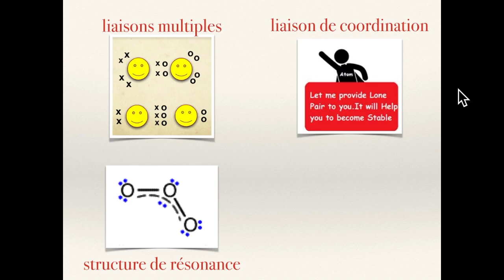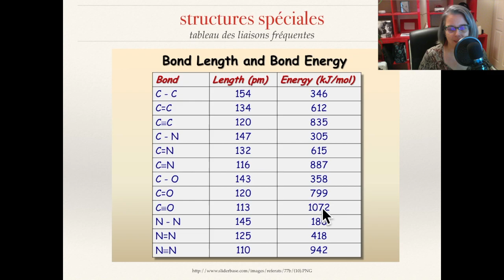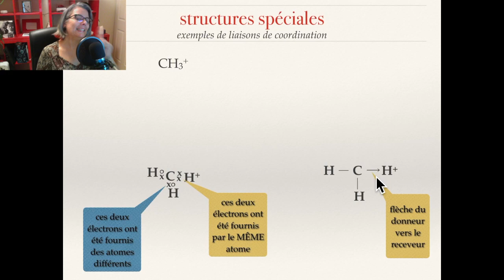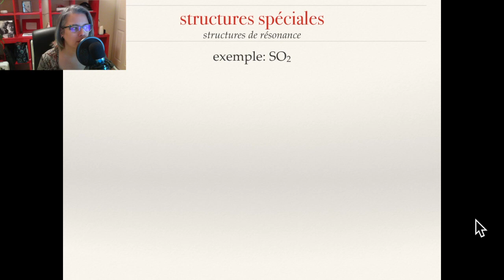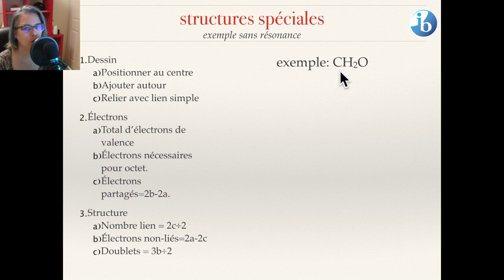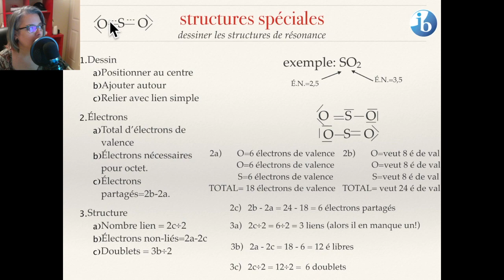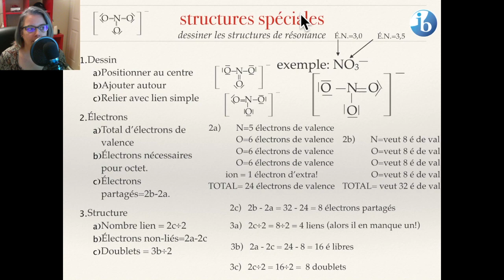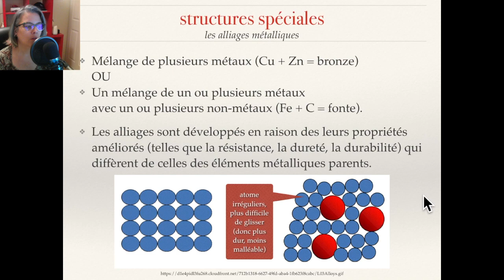CHIMIE 11 - Les liaisons spéciales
Deuxième vidéo d'une série de cinq au sujet des liaisons chimiques.

Celle-ci explique le comportement des électrons dans quatre liaisons spéciales:
@0:43 - les liaisons multiples
@7:34 - la liaison de coordination (liaisons dative)
@16:18 - les structures de résonance
@39:11 - les liaisons métalliques.